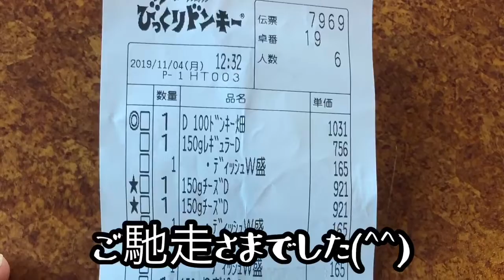びっくりドンキーでびっくりドンキー(^^)リーズナブルと油断してたら、、、(T_T)柔道エクササイズ毛呂道場(R1.11.4)